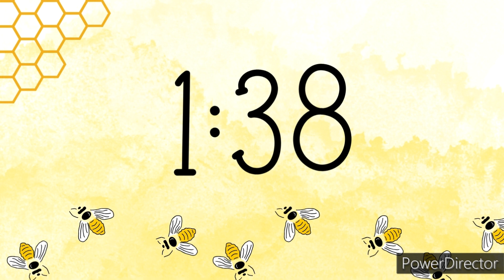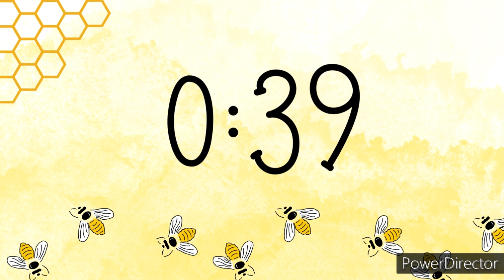10 minute timer. Bee Background. No music (soft piano notes at the end)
10 minute timer. Bee Background. No music (soft piano notes at the end)